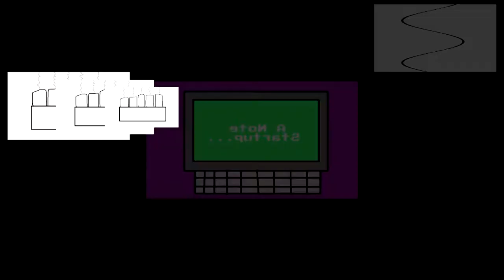RetronMTB - "This is Sparta" - Sparta Remix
Yaey. A good remix from me. This took 2 hours to make, and 11 minutes to render. And by the looks of it, 1 hour and 30 minutes to upload to yt. yeas.

Source: RetronMTB

Base: Keaton.